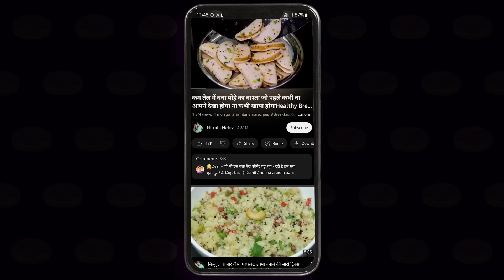बिना बेले बिना उबाले सूजी के एकदम कुरकुरे पापड़ बनाने का नया सीक्रेट तरीका जो साल भर चले Sooji Papad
बिना बेले बिना फटे एक कप सूजी से ढेरों पापङ बनाने का सबसे आसान तरीका Authentic Sooji Ke Papad Recipe

Ingredients:-
Semolina-1 cup
Dry Mint Leaves-1/2 tsp
Salt-to taste
PRODUCTS THAT I USE :